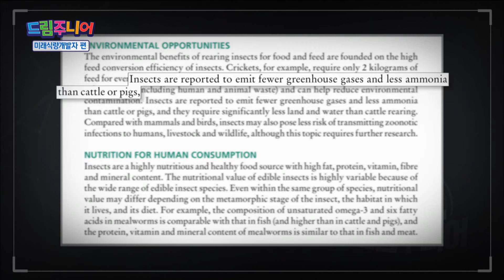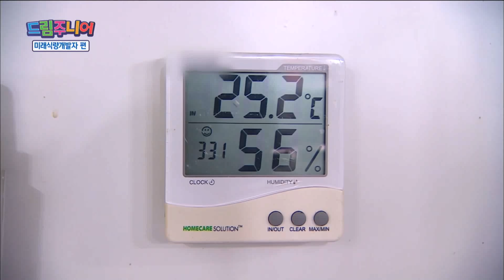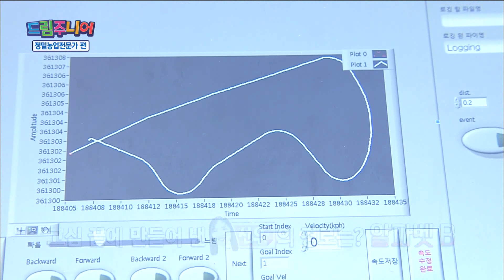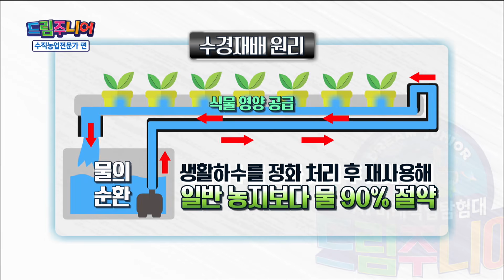[교육부] AI 미래직업탐험대 48회 - ‘미래농업전문가’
□AI 미래직업탐험대 드림주니어
 ○대한민국을 이끌어갈 신 직업을 찾아라!
  -국내 유일한 청소년 직업체험 리얼리티 프로그램 드림주니어가 AI 미래직업탐험대 드림주니어로 다시 돌아왔다!

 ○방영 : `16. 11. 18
 ※매주 금요일 오후 3시 40분~(MBC)
 ○회차 : 48회
 ○제목 : 인공지능 희망을 심다 - ‘미래농업전문가’

교육부와 MBC가 함께하는 AI 미래직업탐험대 드림주니어 많은 시청바랍니다.